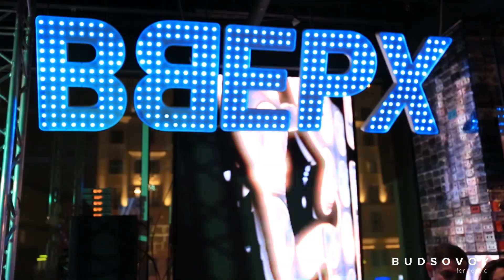Елена Беркова вечеринка / Elena Berkova party 21.03.2019. Елена Беркова - Стала Другой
На вечеринке, по случаю дня рождения, Елена Беркова объявила о помолвке с российским миллионером Александром Путинцевым.